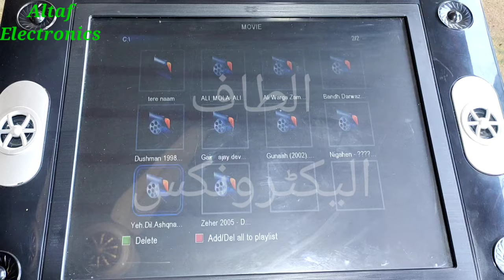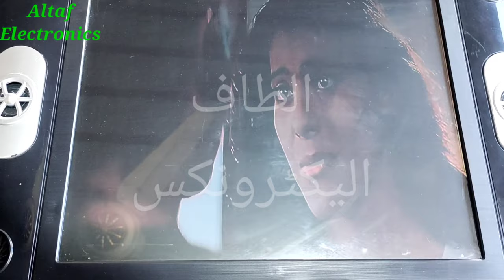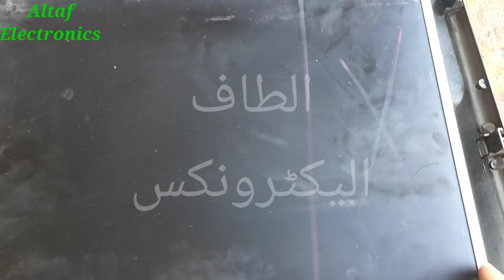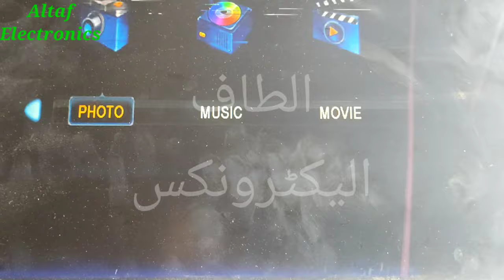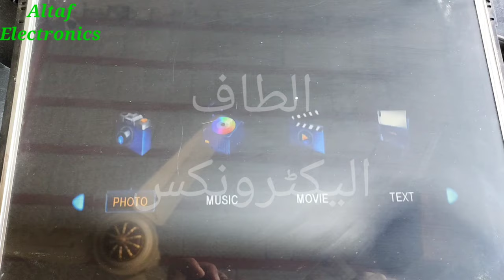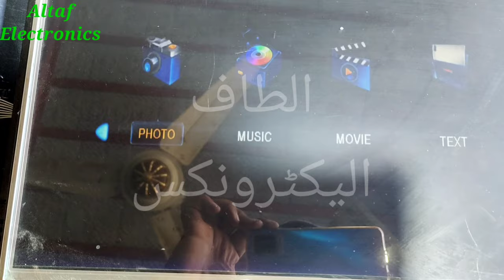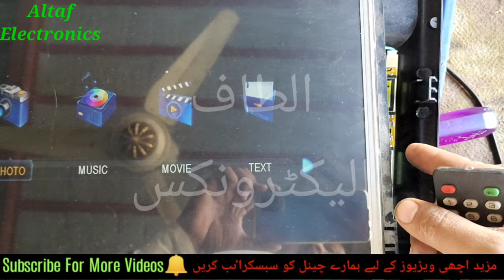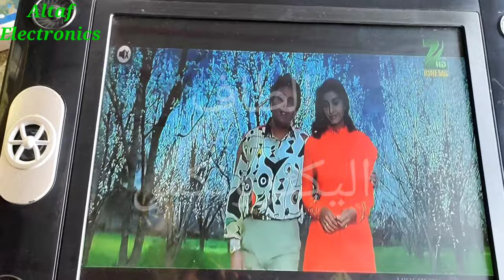China LED 17 video problem solve Urdu Hindi Altaf Electronics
China LED 17 video problem solve Urdu Hindi
 Altaf Electronics